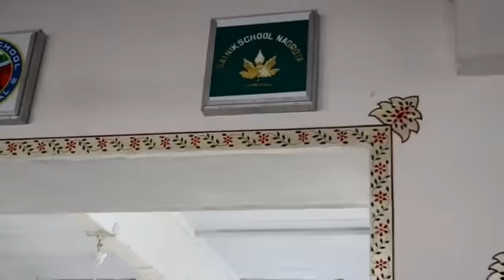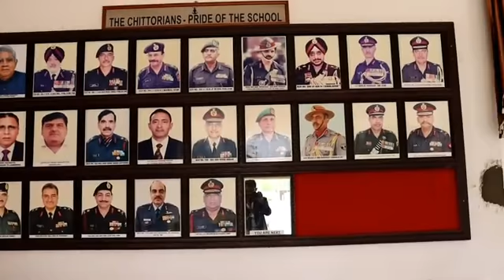Sainik school Chittorgarh # short video#